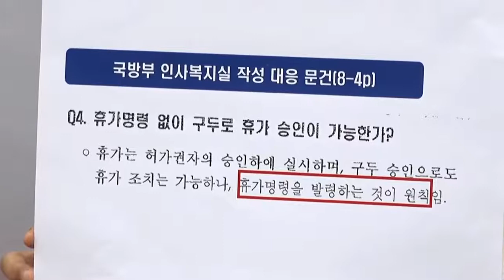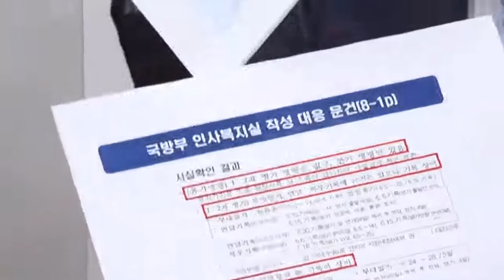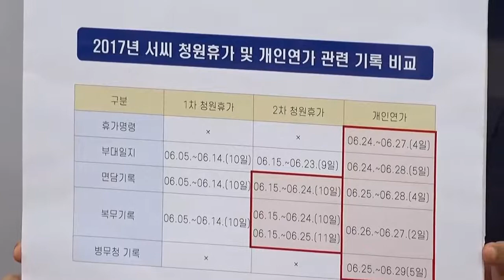추미애 스모킹 건2, "아들 서씨 휴가 기록 군부대 각 문건을 보면 휴가 기간이 모두 달리 기록돼 있는데, 이건 사후 조작이다!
[박구성 기자]=추미애 스모킹 건1, 국민의힘 김도읍 의원 등 국회 법제사법위원회 소속 위원들이 16일 국회 본청에서 기자회견을 열고 추미애 법무부장관 아들 서모씨 불법 휴가 의혹과 관련 군부대의 조작된 대응문건이라며 주장하며 이를 공개하고, 추미애 장관을 비롯 문건 조작과 국회에서 거짓말을 했던 정경두 국방장관과 관여한 군부대 관계자들을 모두 고발조치하겠다고 밝혔다.